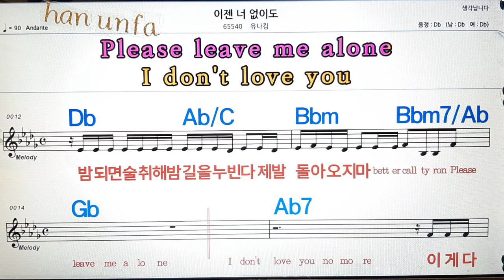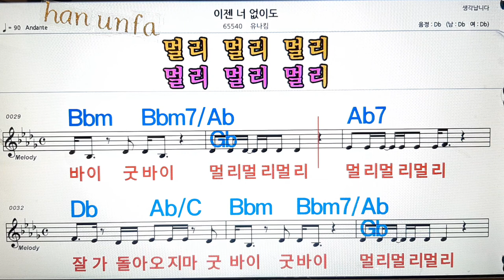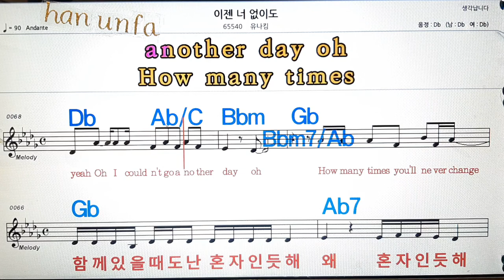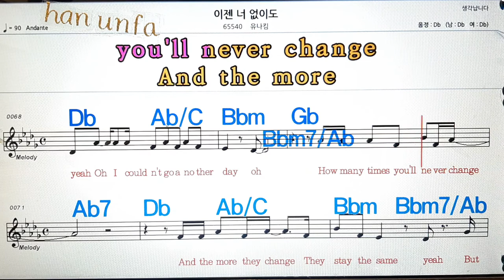이젠 너 없이도/유나킹💋노래방, 통기타 , 코드 큰악보, 가라오케, 반주💖Karaoke, Sheet Music, Chord, MR